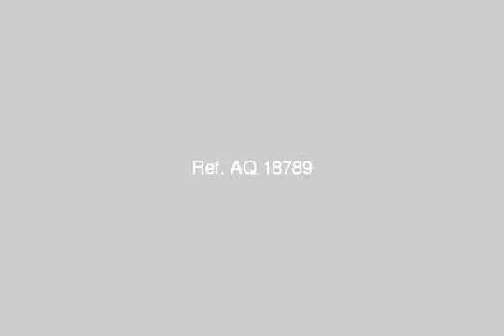apartment for rent in el maadi cairo - mlseg.com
Real estate egypt, cairo, maadi, degla apartments for rent, divided into 3 bedroomsno,2 bathrooms flooring :ceramics (dryer,hall equipped games,jacuzzi,operations rooms equipped,penthouse,private entrance,sauna)  ad number: 1274 - Egypt / Cairo Maadi Degla -  - Egypt Real Estate |    Greater Cairo |    El Maadi |     Apartment For Rent